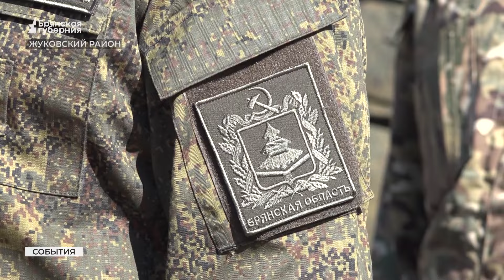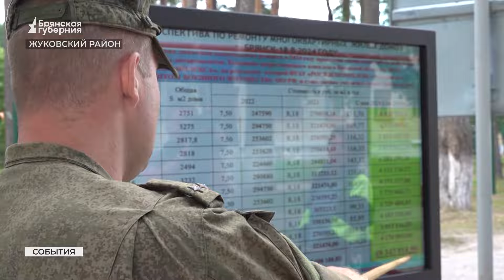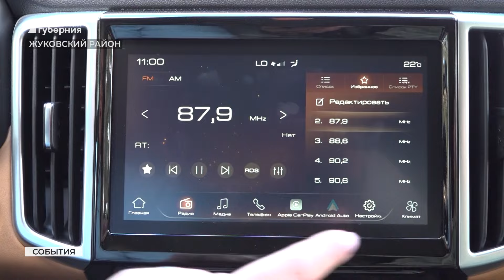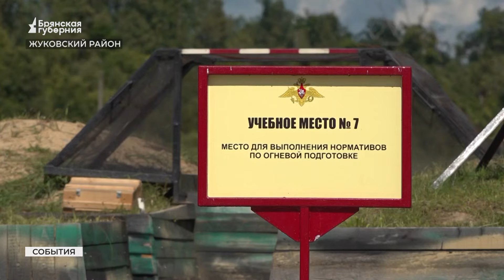В Брянской области состоялись мобилизационные сборы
Автодром, полигон, медицинская практика. В Брянской области состоялись мобилизационные сборы.
В них приняли участие чиновники всех уровней, депутаты горсовета и областной Думы. Руководил и оценивал своих подчиненных губернатор Брянской области Александр Богомаз. Подробнее – в нашем сюжете.